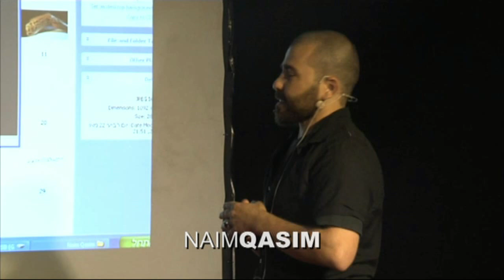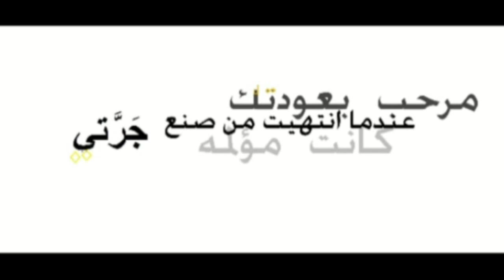تصميم الأزياء فكر بحد ذاته | Naim Qasim نعيم قاسم | TEDxTaybeh 2013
Naim Qasim is an emerging Palestinian fashion designer based in Tira in the Triangle (1948 Palestinian). His chief passion is to bring more awareness of fashion's value to the streets and salons of Arab cities. "Fashion is a language in and of itself, a great tool of communication enabling people to connect with one another and express feelings of all kinds freely, individually and collectively", Naim says, "so I believe that fashion can be an instrument of positive change in the world". Naim creates vibrantly colored women's wear with an Arab urban edge. "Culture and the practical realities of life have been the sources of inspiration for my world. When I connect with these sources, I feel more complete and connected to myself. Then I can tap into my inner thoughts and manifest them through creative art".

نعيم قاسم هو مصمم أزياء فلسطيني يقيم في مدينة الطيرة في المثلث (فلسطيني 1948). شغفه الرئيسي هو خلق المزيد من الوعي لقيمة الموضة في شوارع وصالونات المدن العربية. يقول نعيم: "الموضة هي لغة في حد ذاتها، وأداة للتواصل تمكن الناس من التواصل مع بعضهم البعض والتعبير عن جميع أنواع المشاعر بحرية، وبصورة فردية وجماعية، لذلك أعتقد أن الموضة يمكن أن تكون أداة للتغيير الإيجابي في العالم". نعيم يصمم ملابس نسائية بألوان حيوية مع لمسة عربية حديثة. "لقد كانت الثقافة والحقائق العملية للحياة مصدر إلهامي في عالمي، عالم الازياء وحين اتواصل مع هذه المصادر، أشعر أني أكثر إكتمالاً ومعرفة بنفسي. ثم يمكنني الاستفادة من أفكاري الداخلية وتجسيدها من خلال التصميم".